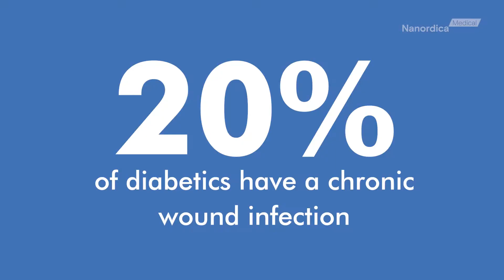Nanordica Medical video pitch 2022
Nanordica Medical is a deep tech health company developing advanced wound dressing to reduce infection-related amputations.